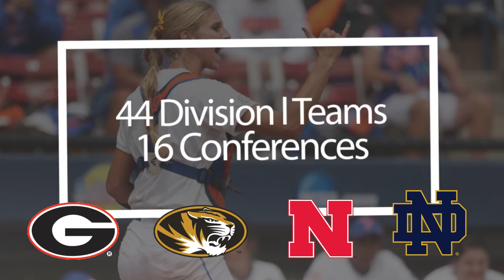E1: The Walk Off by FloSoftball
Weekly studio show breaking down the latest in college softball featuring FloSoftball's Chez Sievers and Sarah Hoffman.